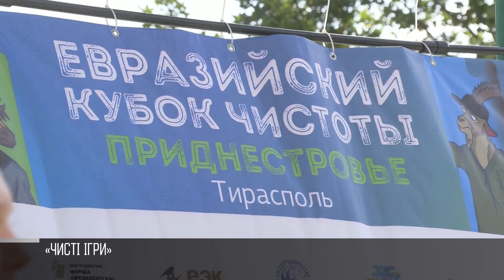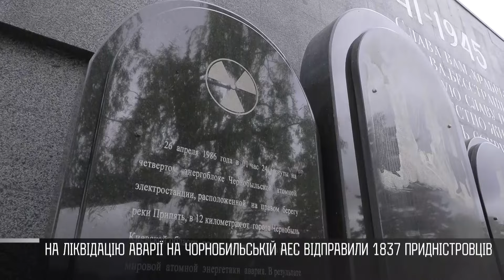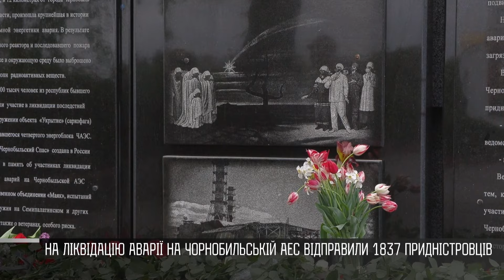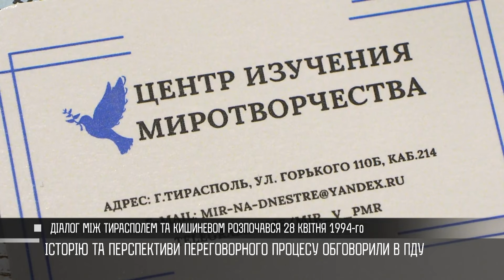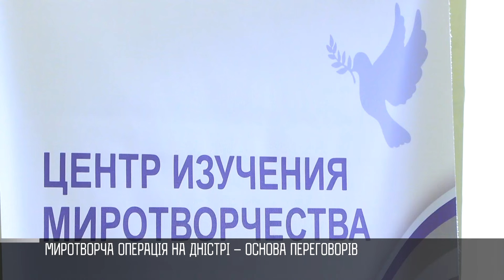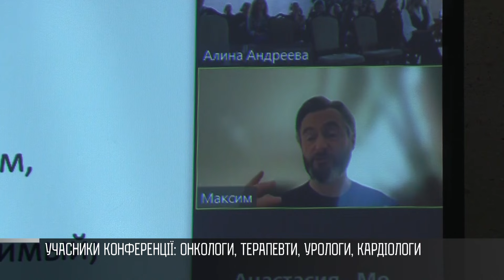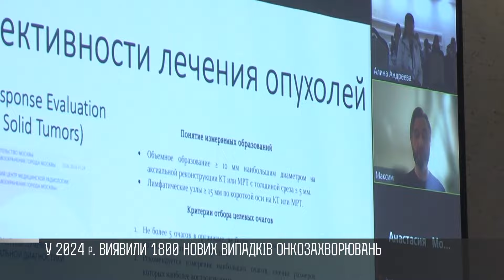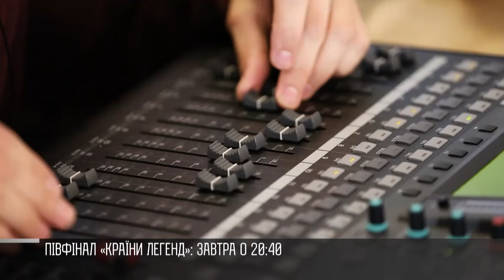Як це було - 26/04/24